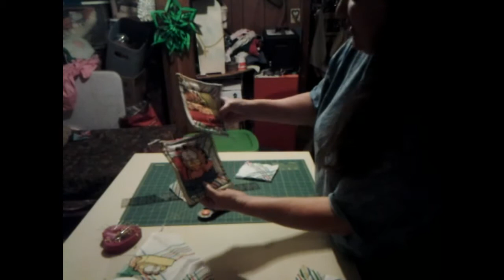Little boxes for the grils